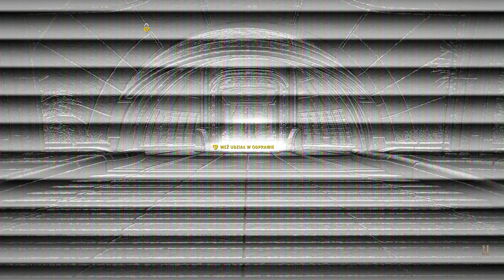Talos2 2023 11 30 19 32 07